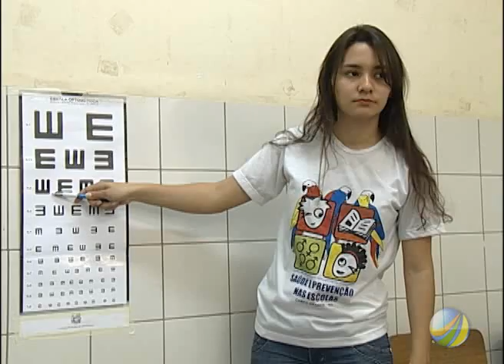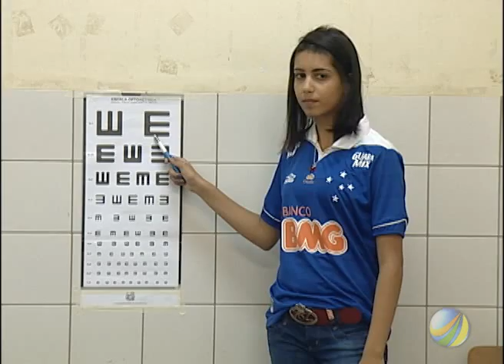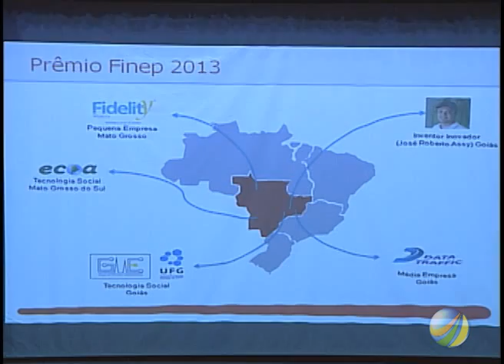Jornal UFMS - 24/09/2014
O Jornal UFMS destaca:
- Centro Acadêmico de Economia realiza jornada e debate o papel do economista na contemporaneidade
- Simpósio reúne residentes na atenção ao paciente hospitalar
- Comitiva de Cabo Verde desembarca na UFMS e promove intercâmbio de conhecimento
- Escola de Conselhos promove curso sobre prevenção da violência contra a mulher
- Acadêmicos da UFMS incubam empresa especializada na produção de drones.

E mais notícias! Confira.